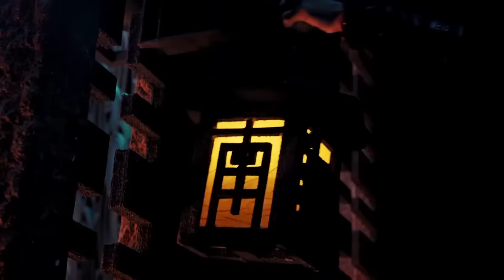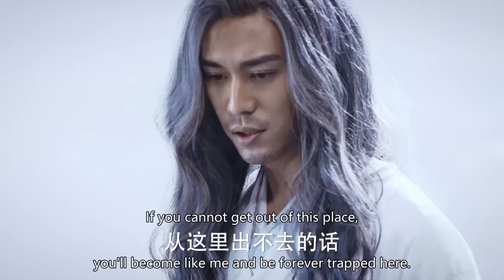【功夫電影】人人瞧不起的廢材少年擂台上逆襲，成為天下第一！ 💥 中国电视剧 | KungFu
DPCG